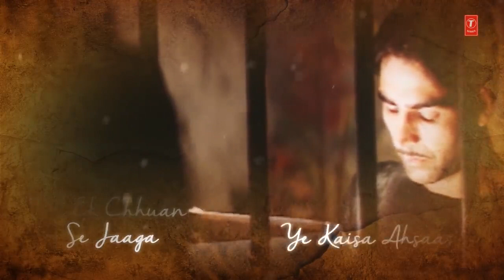Dil Ka Qaraar Lyrical Video Sangharsh Akshay Kumar Preity Zinta full hd 4k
Bollywood 90' Evergreen Hindi Songs
Indian hit song
Bollywood songs
Bollywood all songs
Best Indian song
A to z Bollywood song
Superhit Hindi song
Hindi melody song